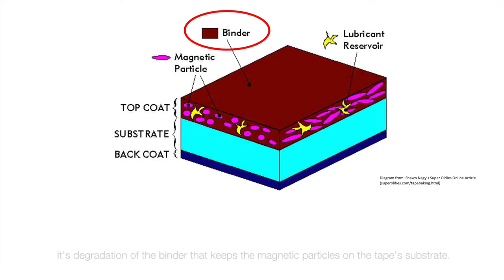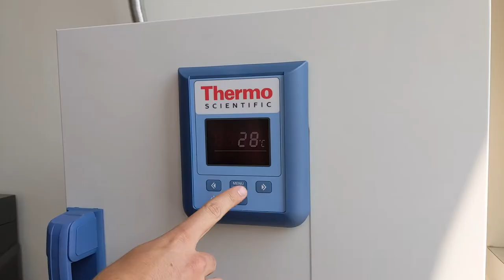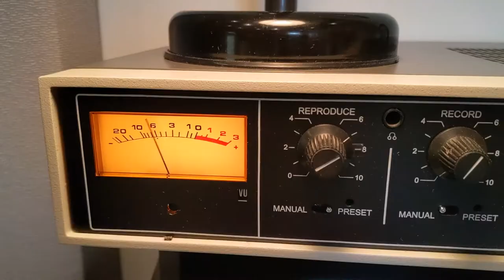Thermal Treatment for Audiotapes with Sticky Shed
Learn more about "sticky shed " in certain types of audiotapes, and how NEDCC handles the preservation of these at-risk recordings. Related materials include "Session 6: Media Collections" from the Preservation 101 online textbook